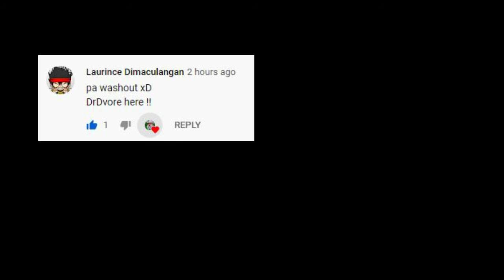Growtopia New Farming Tricks Without Using Magplant 5000 UT and GAIA I SenpaiDee